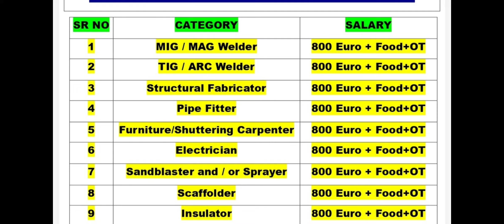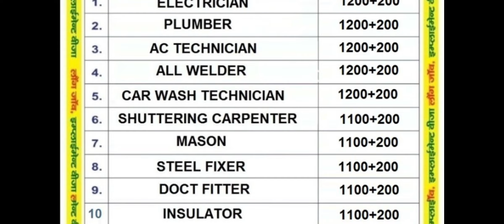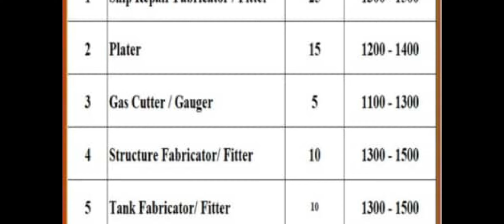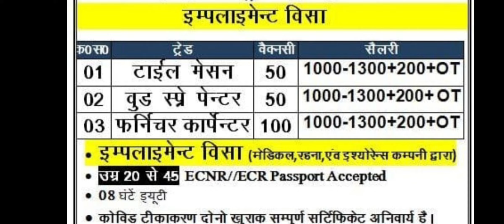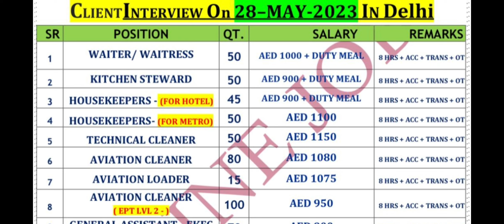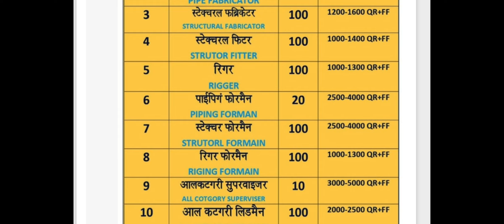urgently required for UCC qatar. gulf asia qatar. gulf vacancy 2023